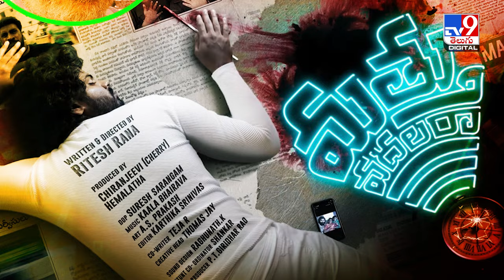మురళి మోహన్ మనవరాలితో.. కీరవాణి కొడుకు పెళ్లి? | Keeravani | Murali Mohan - TV9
తెలుగు చలనచిత్ర పరిశ్రమ మరో వివాహ వేడుకకి రెడీ అవుతున్నట్లు ఫిల్మ్ నగర్ లో టాక్ వినిపిస్తోంది. టాలీవుడ్ కు చెందిన రెండు ప్రముఖ ఫ్యామిలీ కుటుంబాలు పెళ్లితో బంధువులు కాబోతున్నారంటూ పుకారు షికారు చేస్తోంది. ఇప్పటికే ఈ రెండు ప్రముఖ కుటుంబాలు వివాహం కోసం ఏర్పాట్లు చేయబోతున్నారని  సమాచారం. టాలీవుడ్ సీనియర్ యాక్టర్.. మాజీ ఎంపీ  మురళీ మోహన్ మనవరాలు.. ఆస్కార్ విన్నింగ్ మాస్ట్రో  MM కీరవాణి తనయుడికి వివాహం జరగనున్నదనే వార్తల సర్వత్రా వినిపిస్తోంది. అయితే ఈ పెళ్లి గురించి 2 కుటుబాలు అధికారికంగా ప్రకటించనప్పటికీ ఈ వార్త మాత్రం
ఫిల్మ్ నగర్ సర్కిళ్లలో చక్కర్లు కొడుతోంది.

Credit: NewsUpdates |Sateesh Chandra/Producer